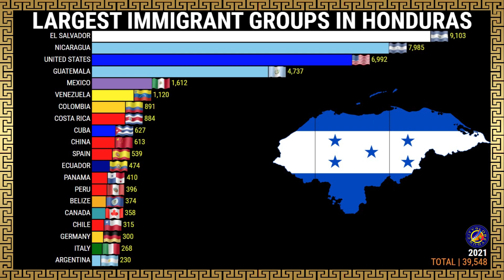LARGEST IMMIGRANT GROUPS IN HONDURAS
0:00 - Immigration in Belize
0:22 - Immigration in Costa Rica
0:44 - Immigration in El Salvador
1:11 - Immigration in Guatemala
1:31 - Immigration in Honduras
1:55 - Immigration in Nicaragua
2:15 - Immigration in Panama